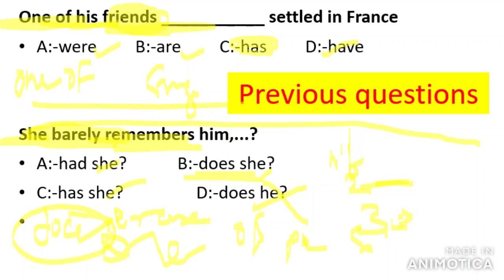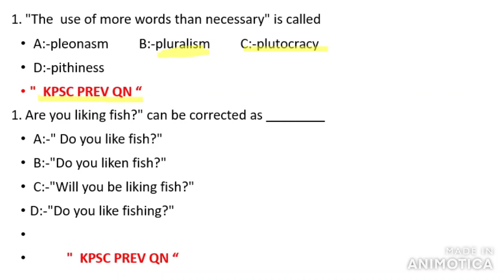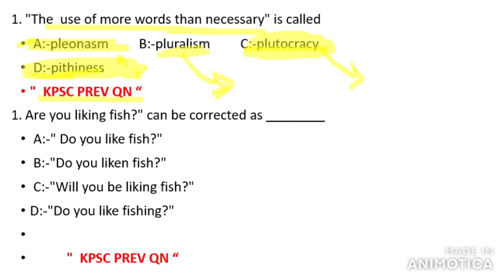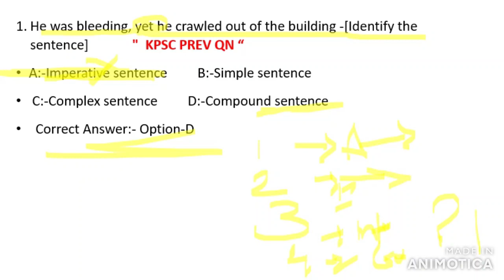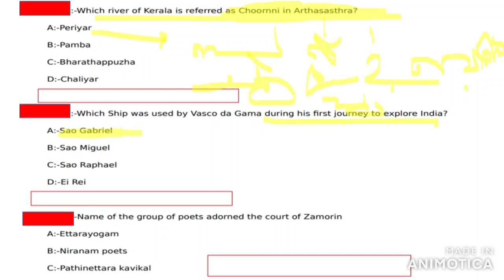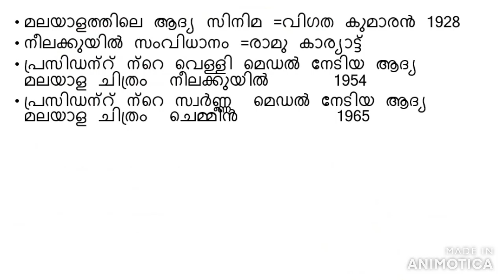English Grammar & Kerala Rivers Class 15 For UPSA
മലയാളത്തിലെ ആദ്യ സിനിമ =വിഗത കുമാരൻ 1928
നീലക്കുയിൽ സംവിധാന൦ =രാമു കാര്യാട്ട്
പ്രസിഡന്റ് ന്റെ വെള്ളി മെഡൽ നേടിയ ആദ്യ മലയാള ചിത്രം  നീലക്കുയിൽ                 1954
പ്രസിഡന്റ് ന്റെ സ്വർണ്ണ  മെഡൽ നേടിയ ആദ്യ മലയാള ചിത്രം  ചെമ്മീൻ         1965